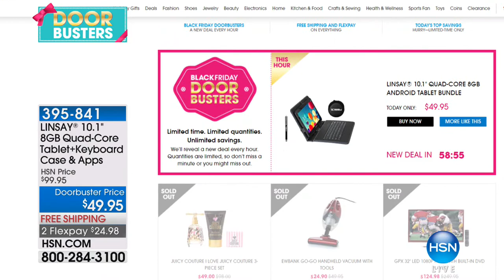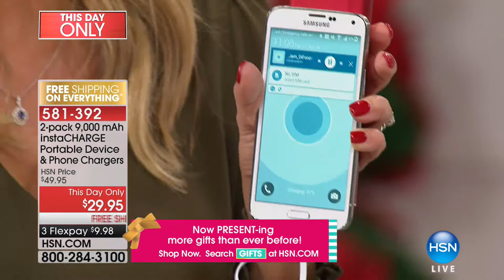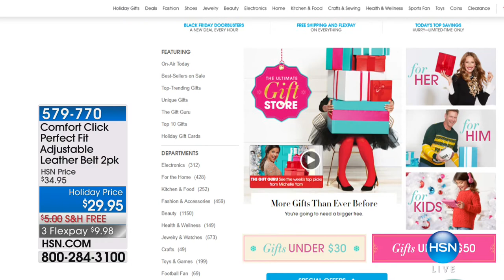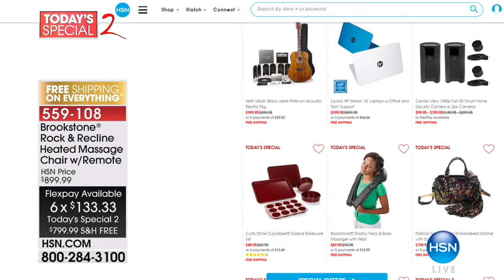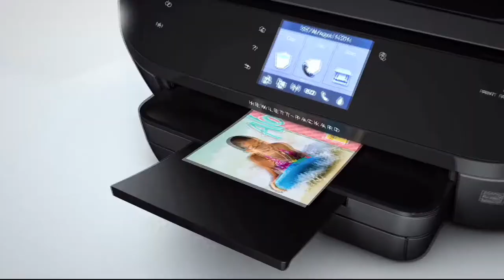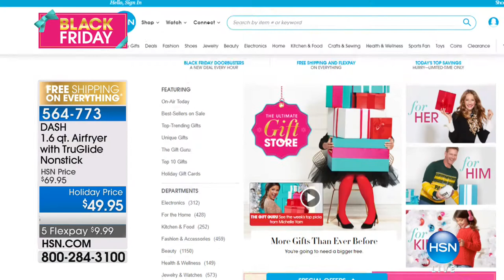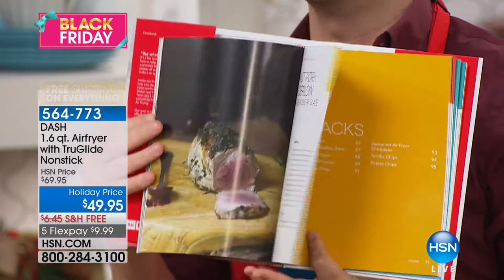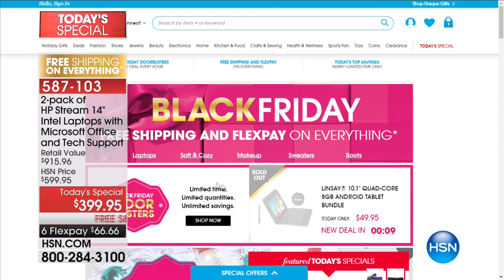HSN | Great Gifts 11.24.2017 - 11 PM